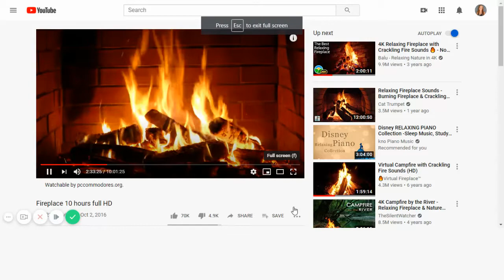Wringer Chapter 19